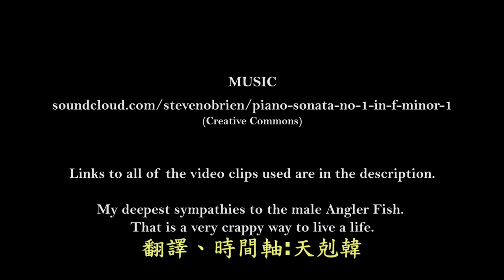[中文字幕]有關鮟鱇魚的幾大真相True Facts About The Angler Fish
影片所有者為zefrank1
原始影片連結:

期末考前發現這系列有教育意義又搞笑的影片
想分享給同學看
網路上卻沒有到位的中文字幕
就自己來翻一下了
有翻得不好的地方也歡迎留言指教唷

翻譯作品第八彈
註:

鮟鱇這兩個字沒辦法用標楷體輸出
只好將就了抱歉

Pashmina shawl帕什米納山羊絨披布
...我完全沒有料到我會因為翻譯學到這個東西啊XD

這集其實沒什麼好註解的
大多直翻就可以達到原本效果